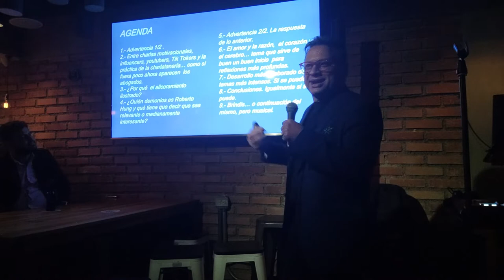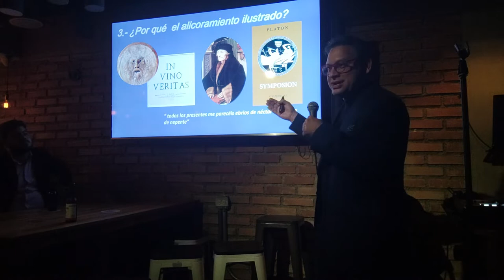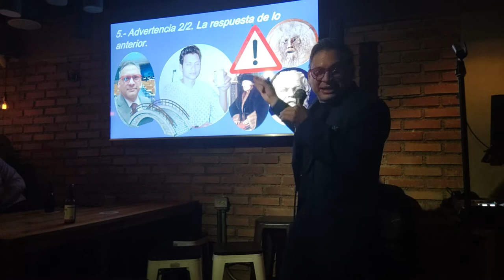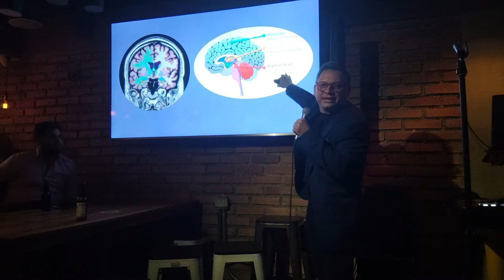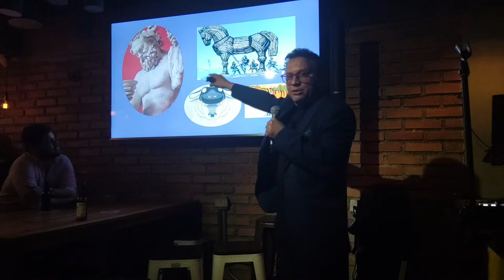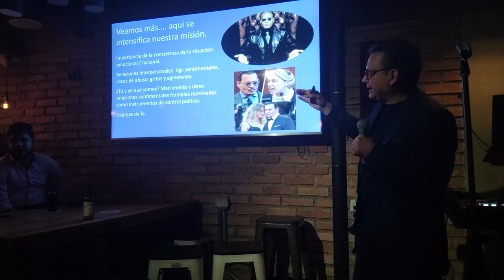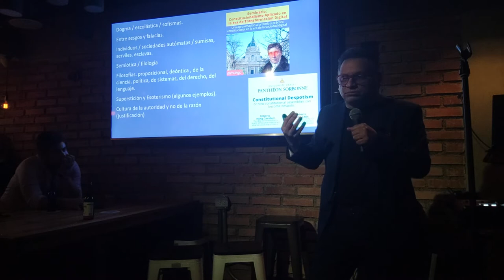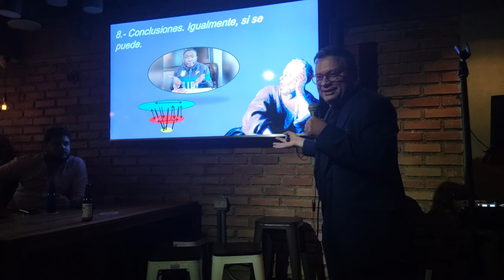Alicoramiento Ilustrado en La Guacamaya "Entre emociones y razones"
Hay temas cuyas abstracción, profundidad y transcendencia necesitan un ambiente adecuado para su abordaje, y aunque pareciera extraño aquellos en los que las libaciones suelen ocurrir son muchas de las veces los más adecuados.

Lo dicho en modo alguno era desconocido por una de las culturas más importantes de la humanidad y de las que más nos han influido en lo que hoy somos, ya que fueron en esos simposios, también llamados banquetes, donde en grata compañía y con la fluidez de las ideas influenciadas por un buen vino resultaban conversaciones inteligentes que hoy incluso, luego de algunos milenios siguen siendo tratadas en nuestros actuales banquetes.

Es inspirado en lo anterior, que luego de algunos previos simposios y peñas de ensayo de años anteriores, surge la idea de presentar en un bar de Caracas el experimento de Roberto Hung al que ha denominado el "Alicoramiento Ilustrado" en el que en compañía de importantes personajes como Erasmo, Sócrates y Tomás, entre otros, nos presenta la primera presentación de este formato, pero oigamos de él mismo de qué se trata todo este asunto en La Guacamaya.